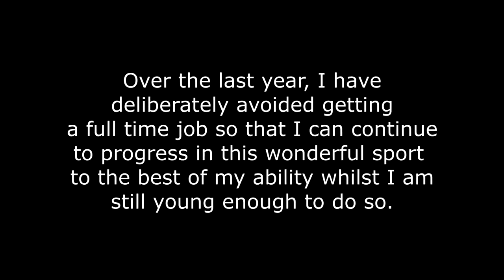Gymnastics Training at WOODWARD - Summer 2015 - 'For The Love'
In 2015 I took a huge leap into the unknown by applying to work and train in America for 3 months. I learned a lot about coaching, my training progressed a lot and I made some great friends who I am still in touch with to this day.

This video means a lot to me as it is a reminder of one of my most carefree and adventurous summers and although 4 years on, I am in a very different situation, the message at the end still resonated with me massively :)

Song: Money On My Mind - Sam Smith